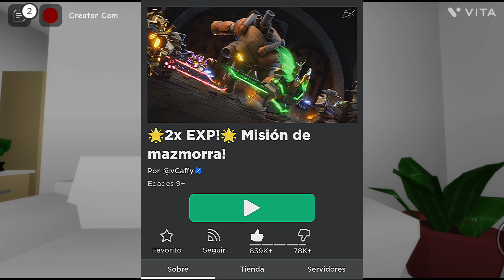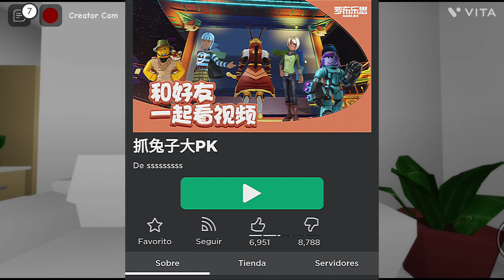Roblox Noticias - Consigue Estos Accesorios Gratis - Aún Disponibles de Eventos Antiguos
Les Enseñaré a Conseguir Accesorios De Eventos Antiguos - Los Cuales aún Están Disponibles.

0:00| Varios Accesorios Con Códigos -| Experiencia - Mansión de Maravilla.
0:34| Accesorio de Sombrero 7777 - Experiencia Dungeon Quest
4:47| Varios Accesorios Con Códigos - Experiencia - Island of Move
5:33| Accesorio de Me. Moon Conejo - Evento - Loubu.
6:21| Varios Accesorios de Bloxy Awards - Todos Disponibles